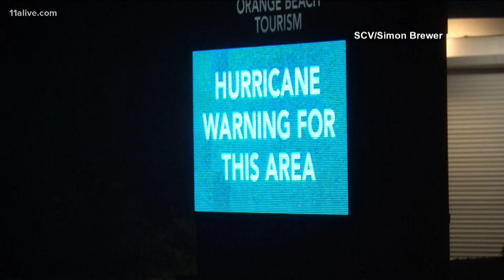A look at some of the devastation from Hurricane Sally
The storm made landfall early Wednesday morning.